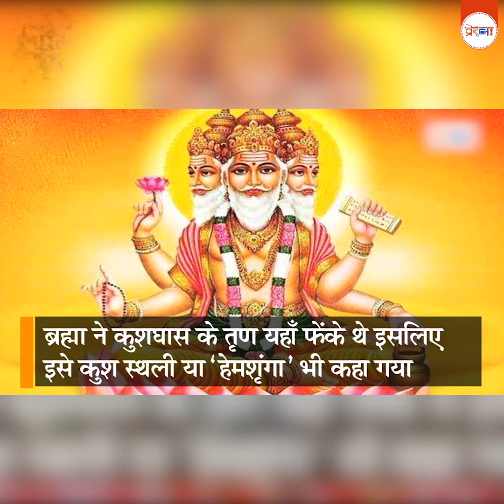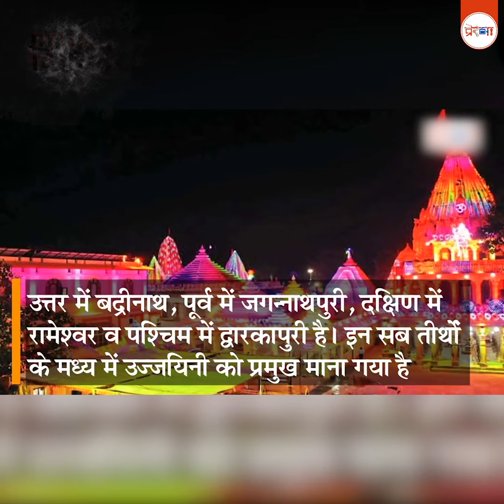उज्जैन क्यों माना जाता है कालगणना का केन्द्र बिन्दु?। माटी की विरासत EPISODE 4 भाग-1